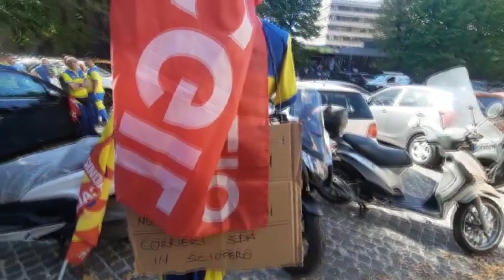Lavoratori di Poste Italiane a rischio licenziamento, la dura presa posizione della Cgil- Canale 10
Hanno fatto scalpore gli episodi di violenza durante la manifestazione dei dipendenti di Poste Italiane a rischio licenziamento. Ai nostri microfoni, la posizione della CGIL.